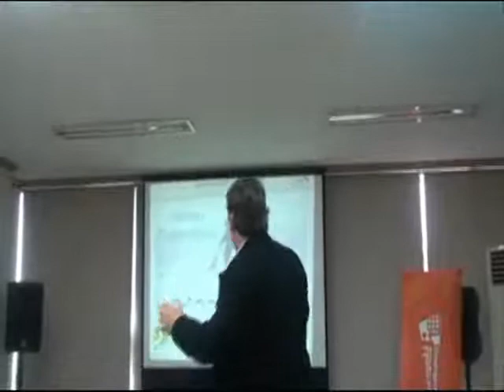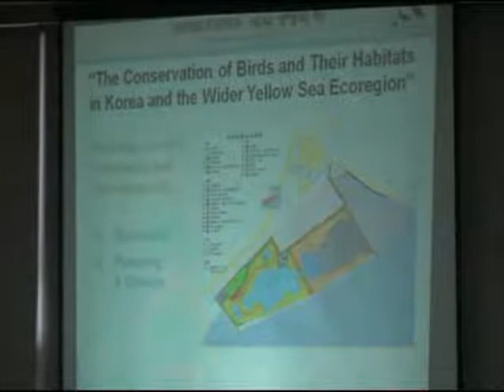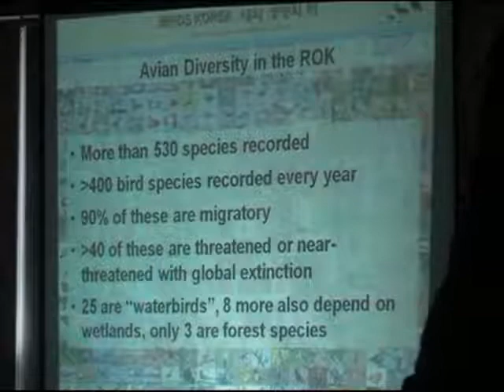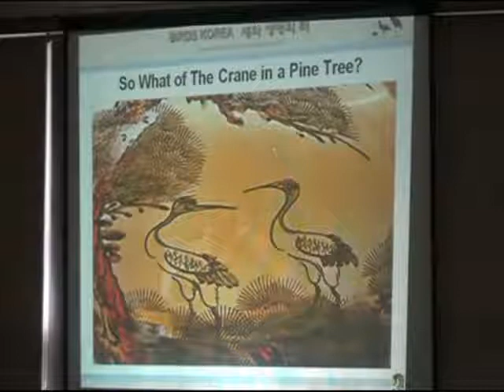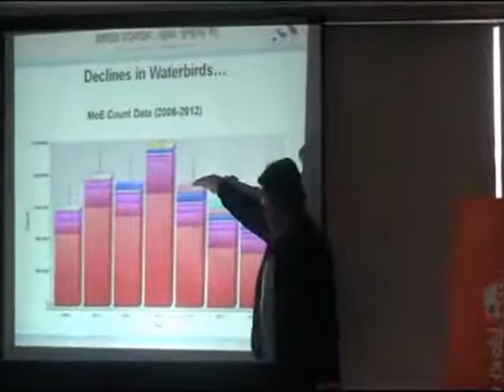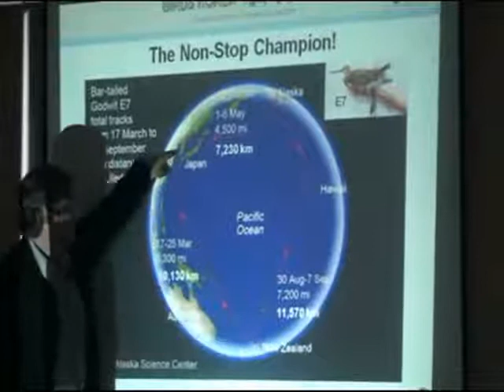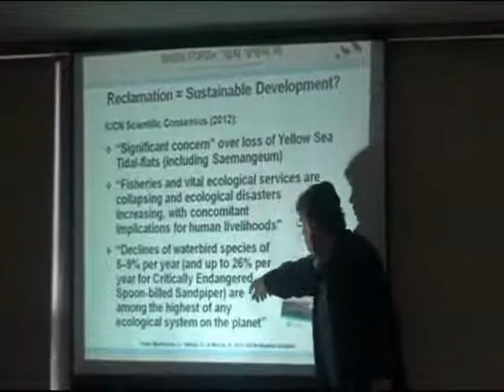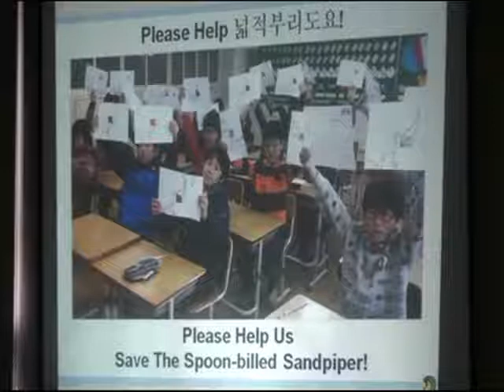[GIC Talk] 2013.6.22 "Nial Moores" by Visible Connections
Topic : Visible Connections
Speaker: Nial Moores

Topic: This talk will present the work of the conservation organization Birds Korea and provide a bird's eye view of the meaning of sustainable development. Through narrative and some beautiful images, the talk aims to help audience members to make connections between birds, landscapes and themselves. While the main focus will be on the birds and habitats of Korea, the story will be much more expansive. Ninety percent of Korea's birds are migratory and some species arrive in Korea after a non-stop flight of several thousand kilometers from as far away as New Zealand. Others, including the sparrow-sized Spoon-billed Sandpiper, come to Korea from Russia and then continue south to the Bay of Bengal. Such species and their amazing migrations — once understood — can help to reveal deep and unseen connections between places and between people. They help us to see that the world really is one.

연사는 조류 보호단체인 '새와 생명의 터'의 활동내용과 새가 바라본 시선의 지속 가능한 발전에 대하여 이야기를 할 것이다. 또한 몇몇 이야기와 아름다운 사진을 통해 새, 풍경, 그리고 청중 사이의 연결 고리를 잇도록 도울 것이다. 한국의 새 가운데 90퍼센트는 다른 곳으로 이동을 하고, 뉴질랜드처럼 멀리 떨어진 곳에서 수천 킬로미터를 한시도 쉬지 않고 날아 한국으로 오는 새도 있다. 참새 크기만한 넓적부리도요와 같은 새들은 러시아에서 한국으로 날아와 벵골만의 남쪽으로 계속 날아가기도 한다. 새들의 이러한 놀라운 이동 방식을 이해하고 나면, 사람과 장소 사이에 눈에 보이지 않는 깊은 연관성을 알게 되고, 결국 세상은 하나라는 것을 이해하게 될 것이다.